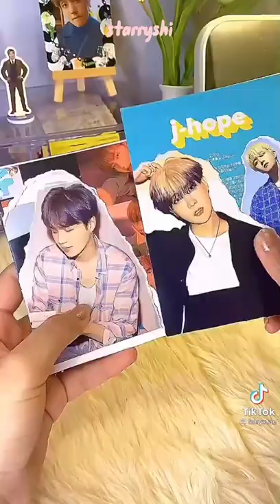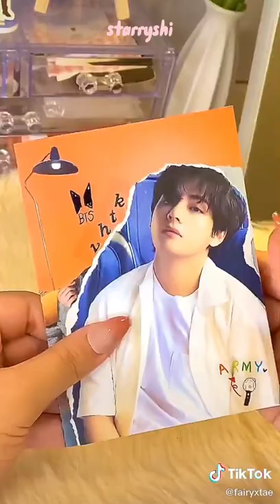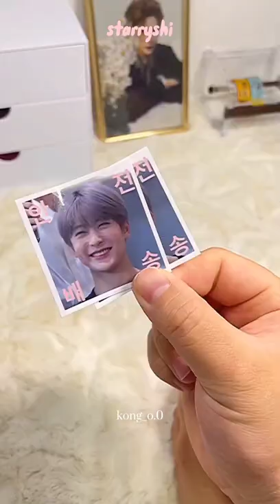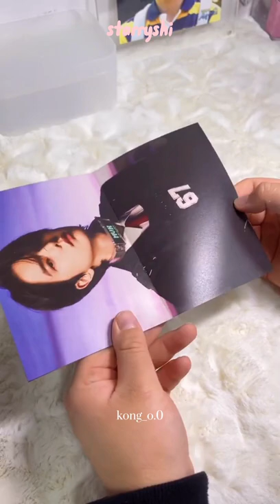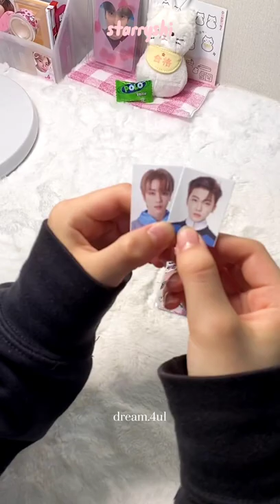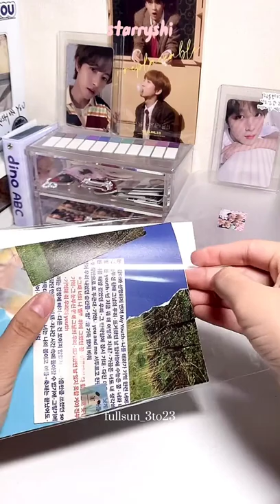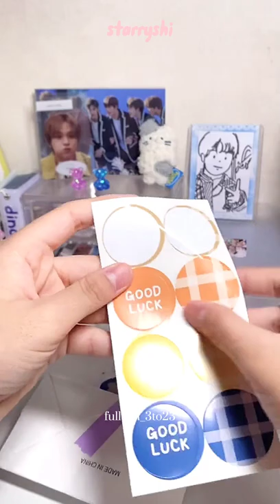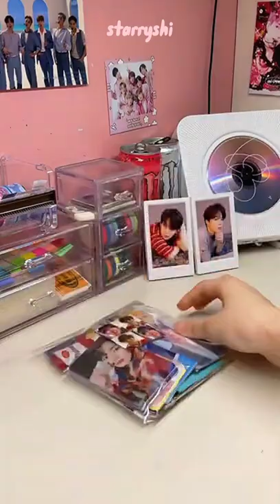🧸Packing photocard kpop #14 | starryshi